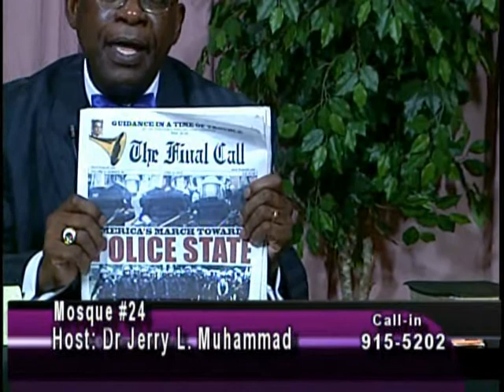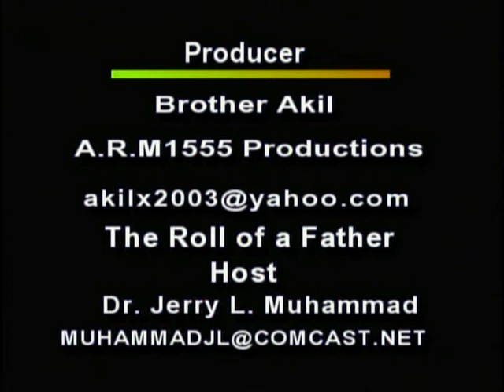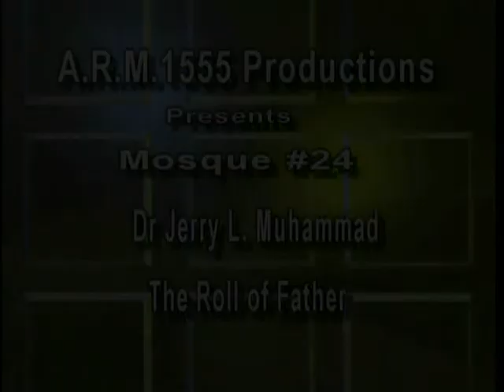A.R.M.1555 PRODUCTIONS / Dr Jerry L. Muhammad D.D.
Mosque #24     June 13, 2012
Topic: The Roll of Father
Host: Student Minister Jerry Muhammad
Prison Reform Ministry,Virginia
Richmond VA Public Access TV